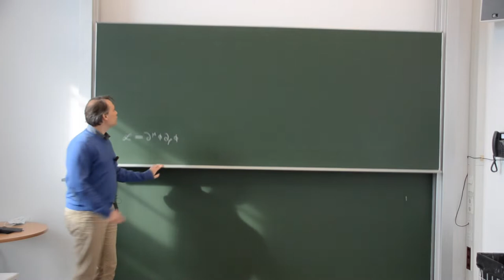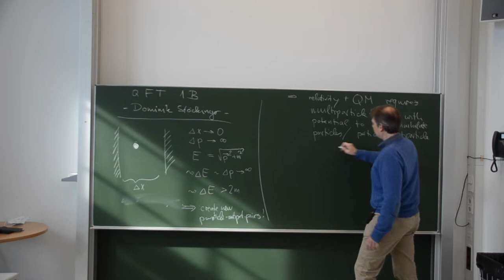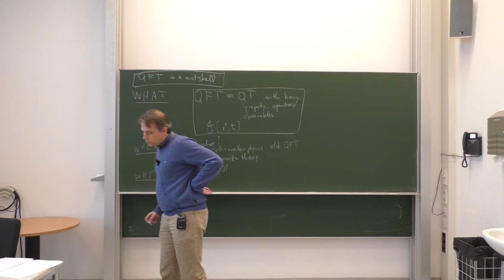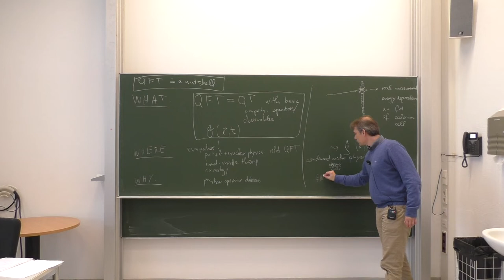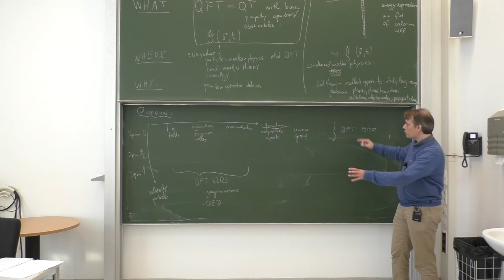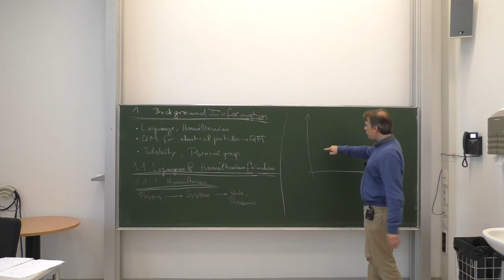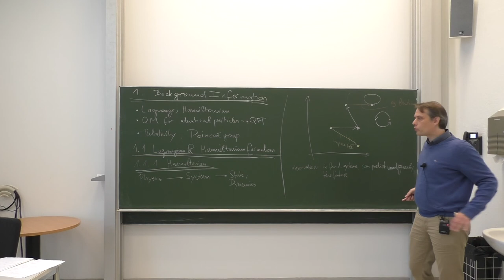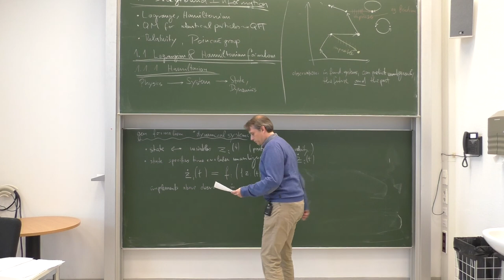Lec. 1, Part 1/2 - Relativistic Quantum Field Theory (winter 2022/23) · TU Dresden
First lecture (part 1/2) on Relativistic Quantum Field Theory (QFT 1B) as part of the masters specialization program in Theoretical/Particle Physics given by Prof. Dr. Dominik Stöckinger at TU Dresden in the winter term of 2022/23.
This lecture series is complementary to QFT 1A given in the winter term of 2019/20.

Contents:
0:00:00 - Intro
0:00:03 - Welcome and outline
Chapter 1: Background Information
0:25:59 - 1.1 Lagrangian- & Hamiltonianformalism